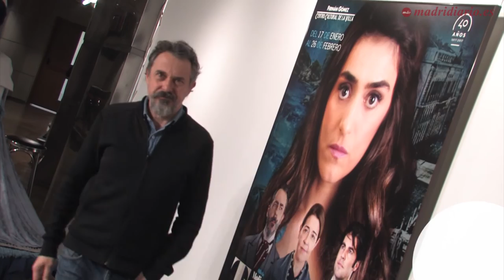Tristana: la lucha feminista de Galdós, en el Fernán Gómez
Olivia Molina, María Pujalte, Pere Ponce y Alejandro Arestegui se suben al escenario del teatro Fernán Gómez con 'Tristana'. Una adaptación de la obra de Benito Pérez Galdós que manifiesta la lucha de la mujer por conquistar su independencia. Una historia que de alguna manera todavía guarda paralelismos con la sociedad actual. Hemos hablado con sus protagonistas y esto es lo que nos han contado.